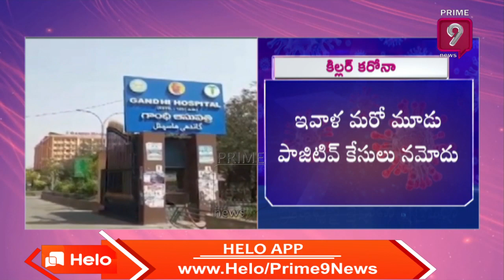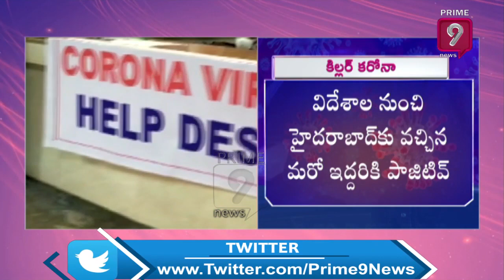Corona Positive Cases Number Reaches 30 in Telangana | Prime9 News